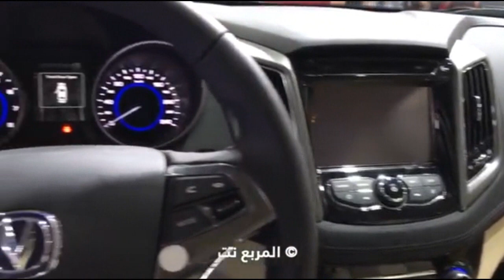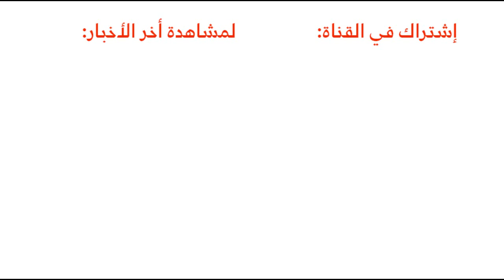سيارة شانجان CS95 تدشن نفسها رسمياً + المواصفات "المجدوعي للسيارات"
المربع نت - كشفت شركة المجدوعي للسيارات الوكيل المعتمد لسيارات شانجان شاهد التفاصيل والصور بالكامل: